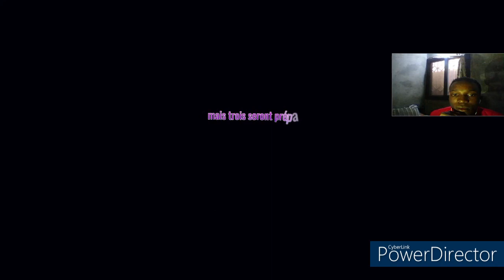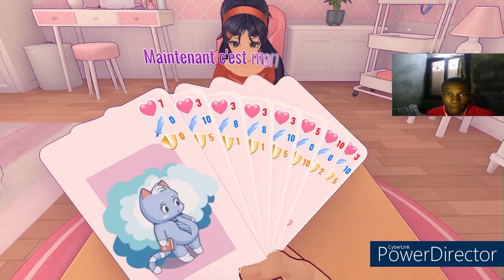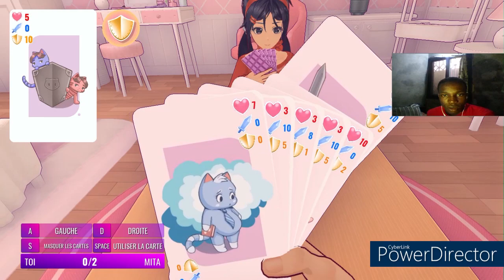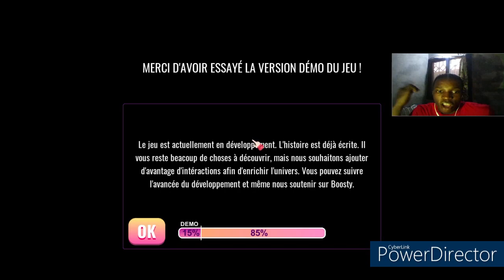Ma petite amie virtuelle m'a séquestré dans son monde !!!!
Jeu : Miside

Bonjour à tous et à toutes j'espère que vous allez bien ! Aujourd'hui dans cette vidéo on va tester un tout nouveau concept de jeu d'horreur. Bienvenue dans Miside

Imaginons que vous ayez un jeu dans lequel vous vous souciez d'un personnage.

Mais pourriez-vous imaginer un jour entrer vous-même dans ce jeu ?

MiSide est un jeu d'aventure avec des éléments d'horreur, racontant l'histoire d'un gars simple qui, pour des raisons mystiques, se retrouve dans une simulation mobile. Apparaissant dans la maison qu'il vient d'observer sur l'écran de son smartphone, le héros devient confus. Le type abasourdi suit les instructions d'un certain appareil qu'il a découvert dans la chambre. Quelques instants plus tard, il est accueilli par une jolie fille, dont l'image est également familière au jeune homme de ce jeu mobile.

Si la vidéo vous plait, n'hésitez pas à vous abonner, d'activer la cloche de noctification pour ne pas rater l'une de mes prochaines vidéos, de mettre un pouce bleu, de la partager et bien sûr de me laisser votre avie en commentaire ça me ferait plaisir